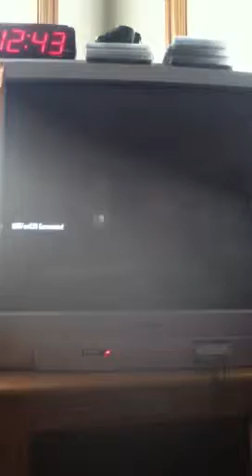What Not to do in Zombies BOP2